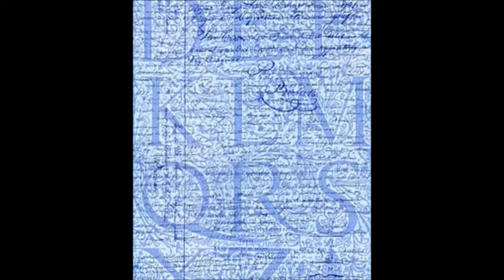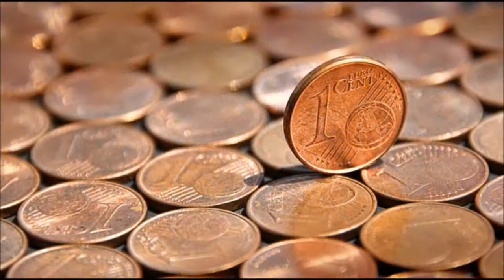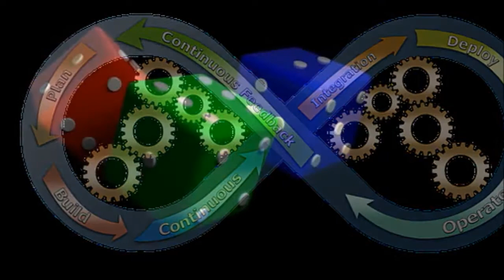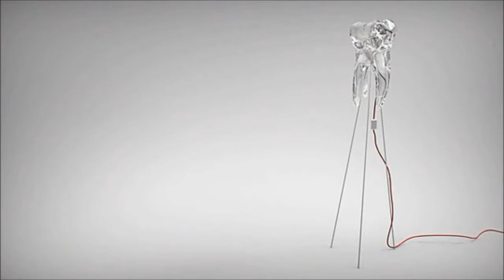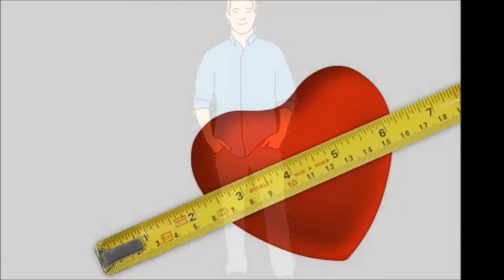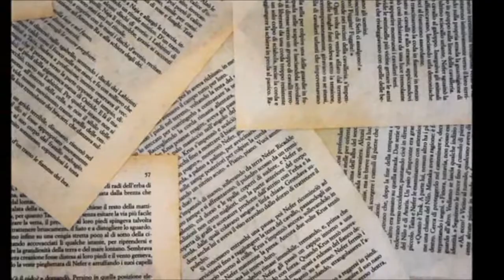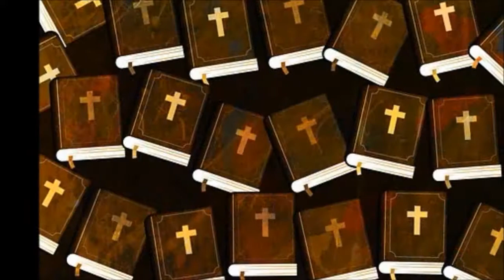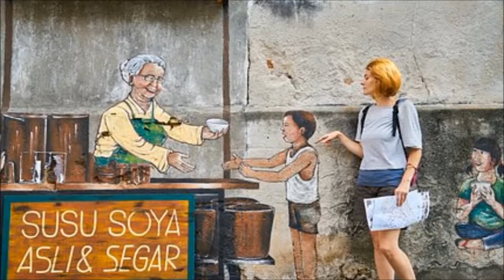Các yếu tố ảnh hưởng tới thực hiện kế hoạch dạy học - Hạnh's blog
1) Lập kế hoạch dạy học
2) Thực hiện kế hoạch dạy học
3) Các yếu tố liên quan đến đối tượng và môi trường dạy học ảnh hưởng tới thực hiện kế hoạch dạy học
4) Các yếu tố liên quan đến chương trình, tài liệu, phương tiện dạy học ảnh hưởng tới thực hiện kế hoạch dạy học
5) Tình huống sư phạm trong thực hiện kế hoạch dạy học